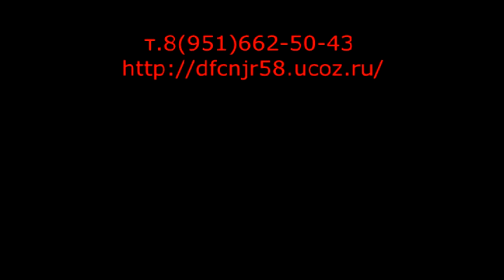Качание маятника Рукопашный бой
Стиль Дракона Орла и змеи